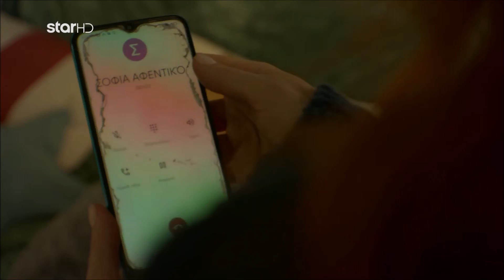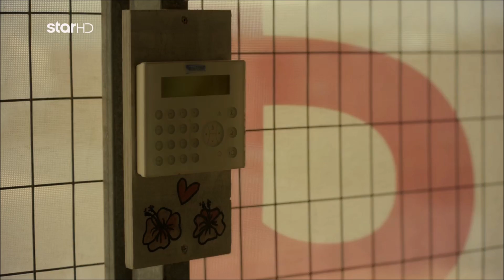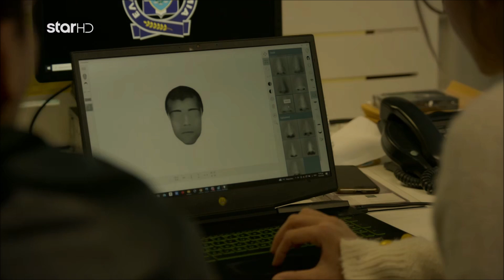IQ 160 - Επεισόδιο 7 - 23.4.2023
IQ 160: Δες ΕΔΩ ολόκληρο το επεισόδιο 7 Όλα τα επεισόδια του IQ 160 μπορείς να τα βρεις εδώ

Μία αντισυμβατική γυναίκα, με εξαιρετική ευφυΐα που κανείς δεν μπορούσε να φανταστεί!
Ένας ιδιόρρυθμος τυπολάτρης αστυνόμος, που ξαφνικά πρέπει να συνεργαστεί μαζί της για να εξιχνιάσουν εγκλήματα!
Το αταίριαστο δίδυμο δεν θα αφήσει κανένα αστυνομικό μυστήριο χωρίς λύση!